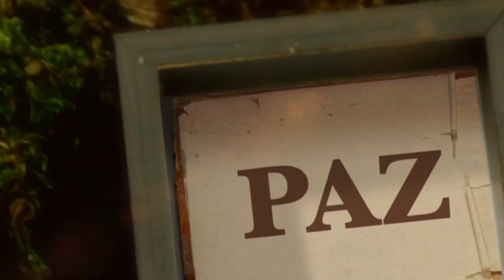La Biblia Ilumina Tu Vida- Jueves 06 de Octubre del 2022